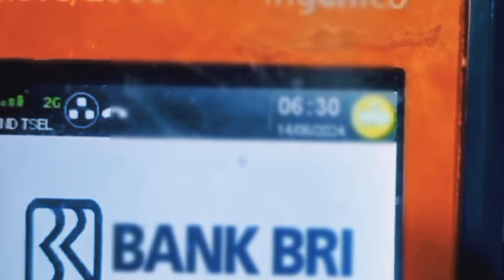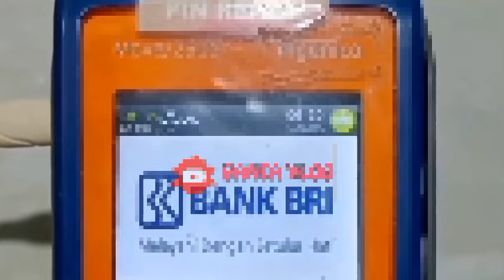KEJUTAN CEK SALDO PENCAIRAN BLT MRP 600 RB MALAM SELASA YES INI DIA HASILNYA SIMAK DISINI YA